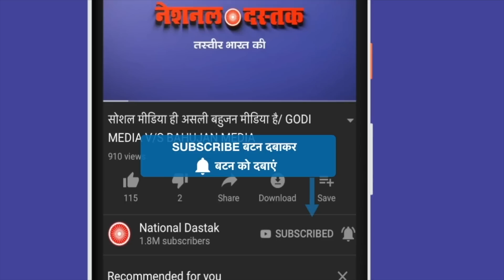कश्मीर से हिन्दुओं का पलायन शुरू अब मोदी होंगें गिरफ्तार/SANJAY SINGH FIRE ON MODI SHAH